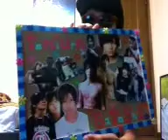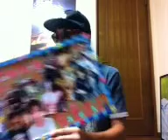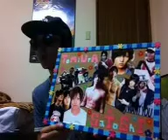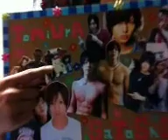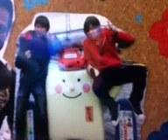14/08/19 キャンパスボーイの徳島でキャンパらナイト！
#1180「徳島でキャンパらナイト！」某部屋より配信中。後半は“清水啓史”がお届けしています。